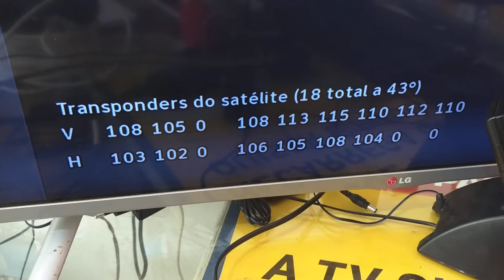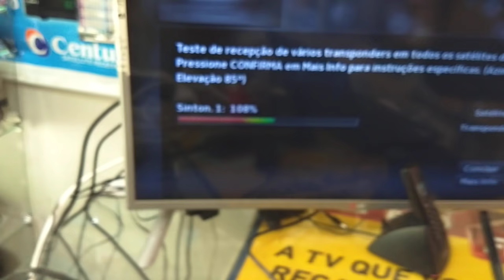Passo a passo para fazer apontamento SKY Pre-pago e habilitação 31)994407765 zap